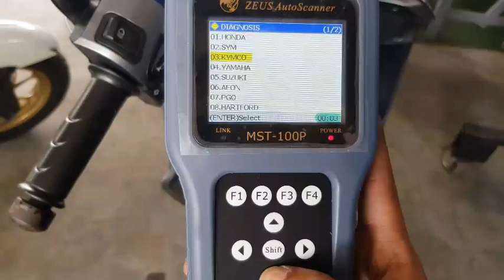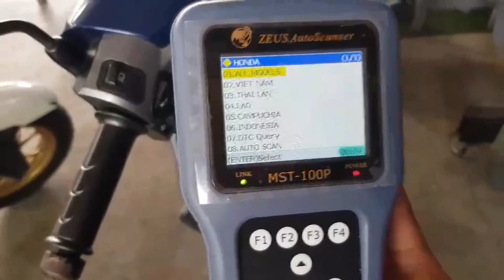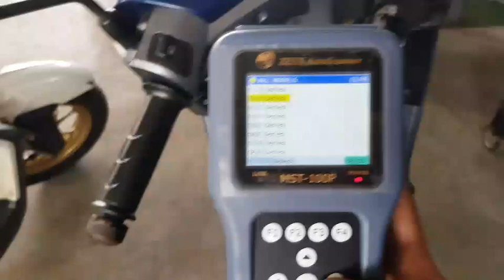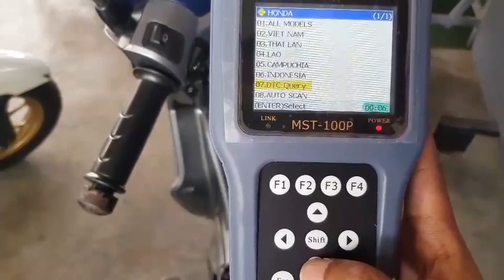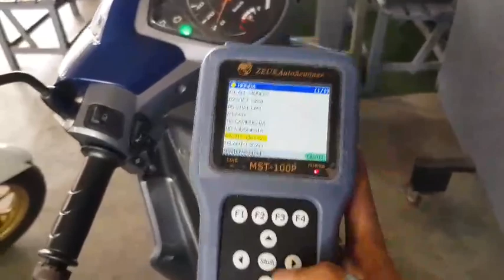เครื่องสแกนมอไซด์ ฮอนด้าเวพ